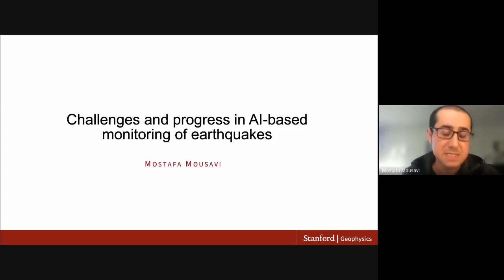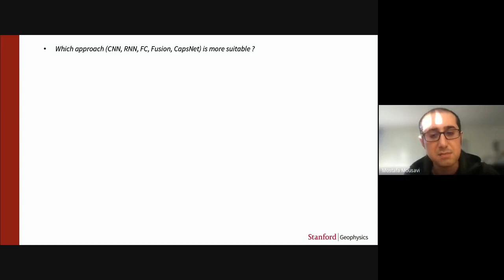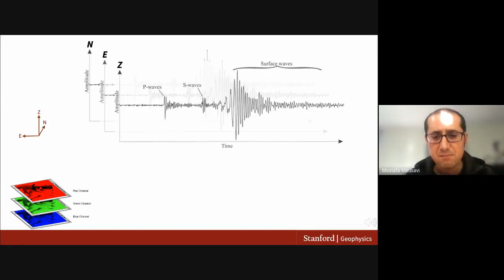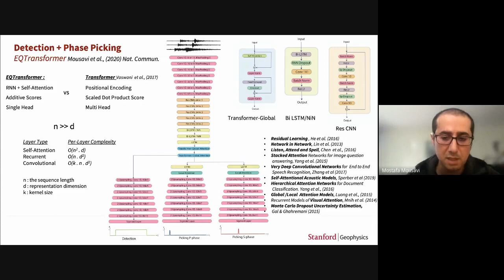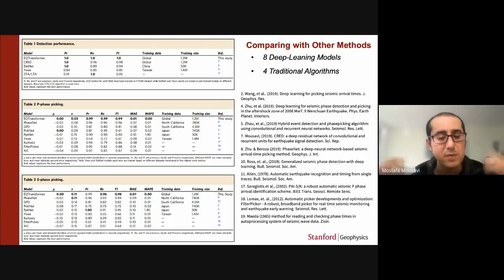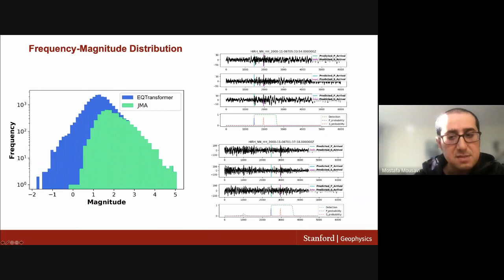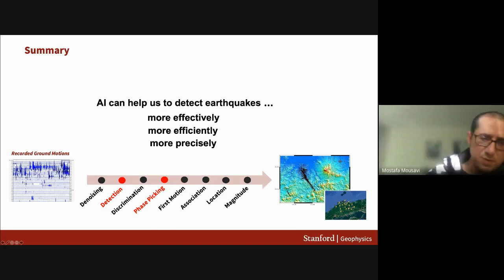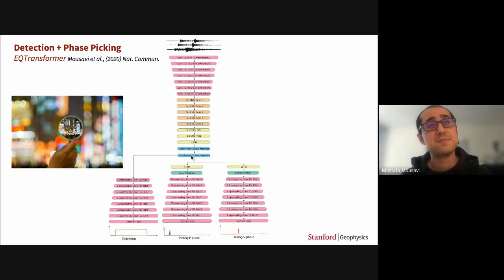TECTONIC FEAR Seminar by Mostafa Mousavi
Title: Challenges and progress in AI-based monitoring of earthquakes